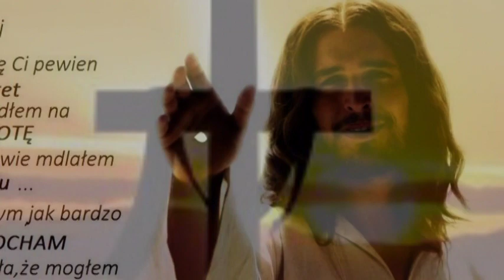,,Nie zrozumiecie nic,, -Ekumenia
Zakończył się Wielki Post, rozpoczęło Triduum Paschalne.
Czas, w którym w sposób szczególny wspominamy mękę i śmierć naszego Pana Jezusa Chrystusa, aby następnie radośnie świętować Jego Zmartwychwstanie.
W tych wydarzeniach zawarta jest najgłębsza Tajemnica wiary, którą z dumą wyznajemy.

Życzę Wam, aby te Święta były okazją do spotkania z najbliższymi, czasem budowania prawdziwej wspólnoty i czasem prawdziwej radości wypływającej z serca.